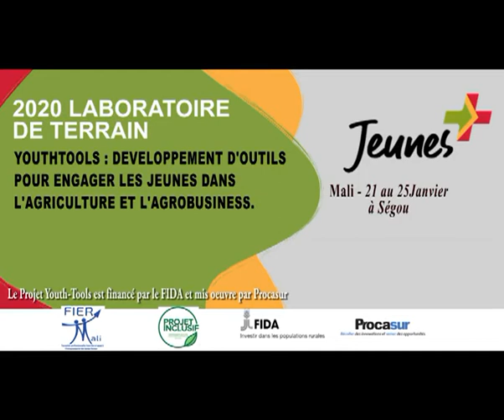Djenebou Diarra est bénéficiaire de FIER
Je suis fière d'être sélectionnée par FIER a Zoumayira dans la Zone de Segou